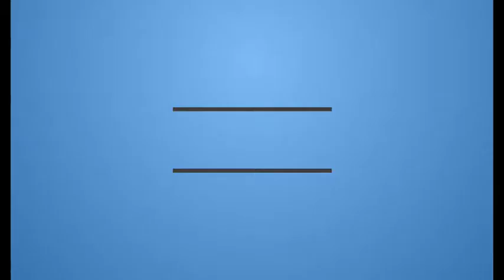Day of the Dead: Bloodline Red-Band Trailer (2018) | Reaction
Day of the Dead: Bloodline is an upcoming Bulgarian-American action horror film directed by Hèctor Hernández Vicens and the screenplay by Mark Tonderai and Lars Jacobson based on the characters created by George A. Romero. The film stars Sophie Skelton, Johnathon Schaech, Jeff Gum, Marcus Vanco and Mark Rhino Smith. It is a remake of the 1985 film Day of the Dead

A small group of military personnel and survivalists dwell in an underground bunker as they seek to find a cure in a world overrun by zombies.